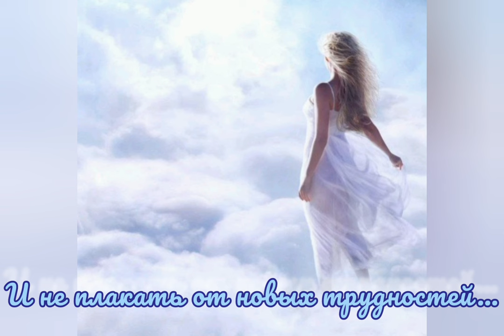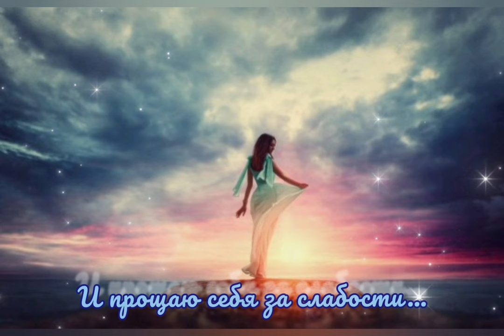НЕБЕСА (Очень важно остаться женщиной...) - Музыка Виктора Хоборова, слова Ирины Самариной-Лабиринт.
Demoversia.

Ирина Самарина-Лабиринт
НЕБЕСА
(Очень важно остаться женщиной...)
                             /текст для песни в сокращении/

Небеса, я хочу исправиться…
И не плакать от новых трудностей…От сомнений в душе избавиться…
Я надеюсь, мне хватит мудрости…

Слишком много минут потеряно
От обид, что на сердце прятала…Небеса, сколько слёз отмерено,
Я уже от души проплакала…

(Небеса, я всего лишь женщина,
Что ранима и так доверчива.
От обманов в сердечке трещины,
Но слезами солить их нечего…
Я прощаю людей неискренних,
Что судьба, будто пыль, отсеяла…Мне достаточно быть единственной,
И любимой, и чтобы верила…
Небеса, мне бы счастья женского –Это знать, что семья не рушится,
Это радость от смеха  детского,
Это сердца подсказок слушаться…)

Небеса, отпускаю прошлое…
И прощаю себя за слабости…
Буду верить всегда в хорошее,
Буду ждать не беды, а радости…

Пусть сбываются все желания…Исполняется, что обещано…
Не смотря на судьбы терзания,